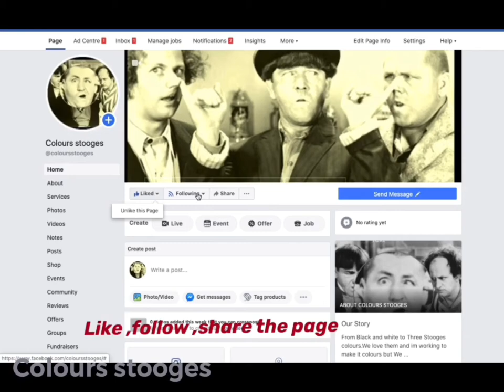Colours stooges comedy |Dutiful But Dumb ,curly hiding behind redio